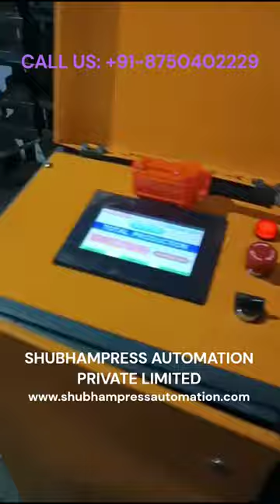NC SERVO ROLL FEEDER - STRAIGHTENER - DECOILER - LOCK MAKING -ALIGARH - SHUBHAMPRESS - 8750402229